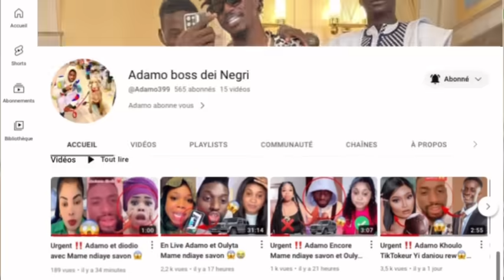Urgent ‼️ Adamo boulen cited naw ben sen data yi lani diay..😱😱